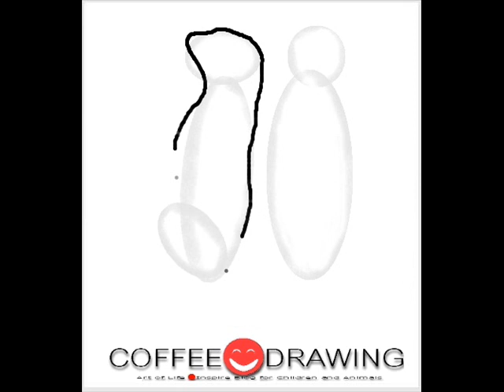how to draw cartoon merekat สอนเด็กวาดรูป [by coffee-drawing]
how to draw cartoon [เมียร์แคต,meerkat ]]
See instruction with a detailed explanation here.
ดูการสอนพร้อม­คำอธิบายอย่างละเอียดได้ที่นี่ครับ :